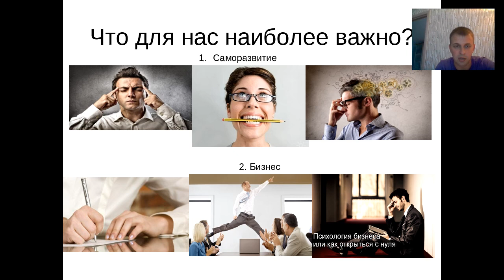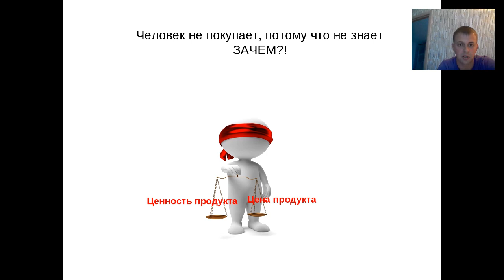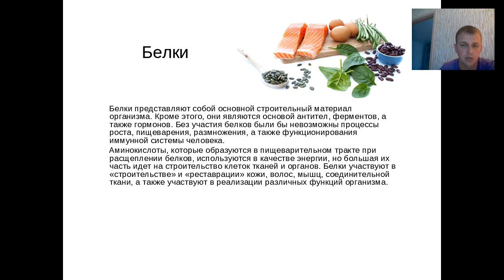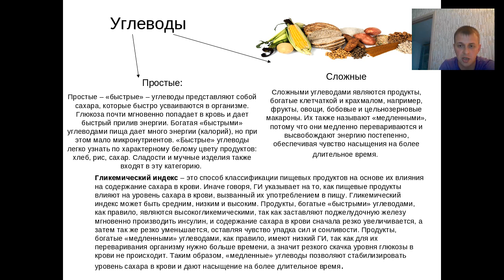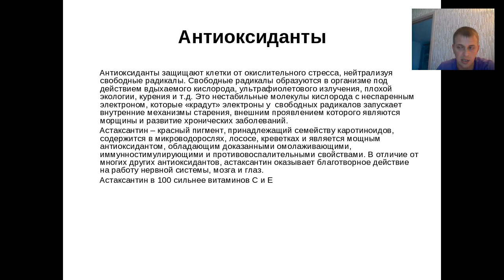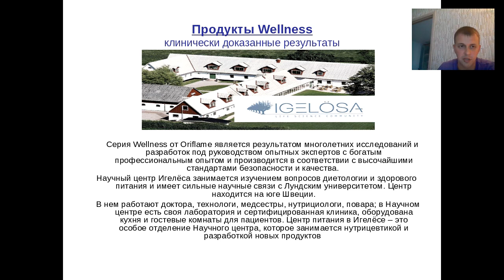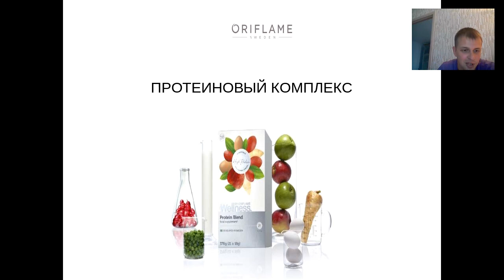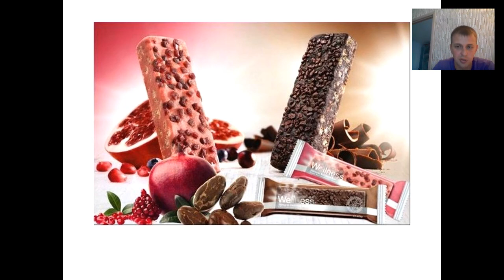Wellness by Oriflame Якимов Михаил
Присоединяйтесь к нашей команд!Связаться с нами можно: телеграмм,  Whats App, Viber, 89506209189 - Таня, 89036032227 - Михаил.